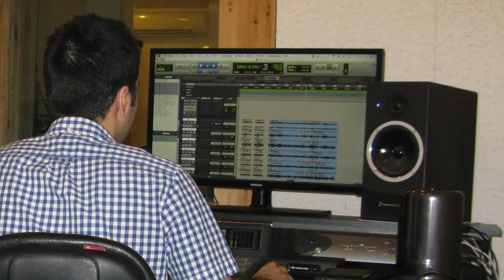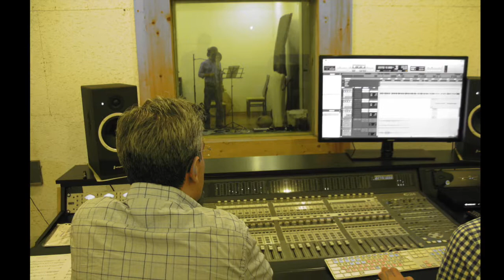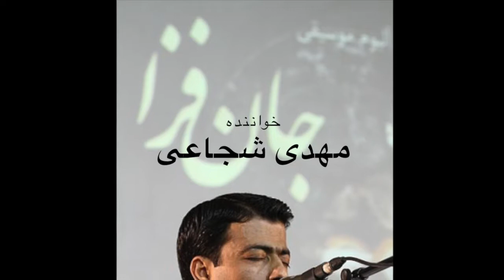آلبوم موسیقی "جانفزا" آهنگساز : مهدی فلاح صفا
ردیف موسیقی دستگاهی ایران در سال 2009 میلادی در سازمان یونسکو به ثبت جهانی رسید؛ از این رو آلبوم موسیقی "جانفزا" با هدف حفظ و پاسداری از ثبت ردیف و معرفی دستگاه "شور" که از مهم ترین دستگاه های ردیف موسیقی ایرانی است، آهنگسازی و تولید شده است.
این آلبوم با مشارکت مرکز میراث ناملموس تهران منتشر شده است که دارای قطعات و تصانیفی با نام "طلوع"، "غصهٔ روزگار"، "وصف وصال"، "انتظار" و "غروب" است.مهدی فلاح صفا(تار)،
مسعود آرامش مقدم (سنتور)، شروین مهاجر (کمانچه)، حمید قنبری (تنبک) و نیما قاسمعلی زاده(تارباس) نوازندگانی هستند که در این آلبوم صدای مهدی شجاعی را همراهی کرده اند.
پیش از این نیز آیین رونمایی از آلبوم موسیقی "جانفزا" در تاریخ 15 بهمن ماه 1394، در کاخ موزهٔ ملت (مجموعهٔ فرهنگی و تاریخی سعد آباد) برگزار شده بود که در آن آیین، یوسف منصورزاده (رئیس مجموعهٔ سعد آباد)، یداله پرمون (رئیس مرکز میراث ناملموس تهران)، خانم لاروش (مدیر و نمایندهٔ دفتر منطقه یی یونسکو در تهران)، احمد جلالی (نمایندهٔ ایران در سازمان یونسکو) و هومان اسعدی (پژوهشگر، عضو هیئت علمی و استاد دانشگاه تهران)، به سخنرانی پرداخته بودند.
مهدی فلاح صفا، آهنگساز و پژوهشگر آلبوم "جانفزا"، در بروشور آلبوم، دربارهٔ این اثر و چگونگی شکل گیری آن آورده است: ایران در دنیا از جملهٔ چند کشوری به شمار می رود که دارای رپرتوار (ردیف موسیقی دستگاهی) است. به همین دلیل، در این اثر به معرفی و اهمیت دستگاه شور (از مجموعهٔ دستگاه های ردیف موسیقی ایرانی) به صورت نظری و بیش تر اجرایی پرداخته شده است.
دستگاه شور، ریشهٔ قدیمی دارد و مبنای بیش تر موسیقی های محلی و موسیقی معمول ایلات و همچنین موسیقی دستگاهی ایران به شمار می رود. در رسالهٔ "شرح الادوار" از صفی الدین ارموی (قرن هفتم ه.ش.)، "مقام حسینی" یکی از دوایر دوازده گانهٔ موسیقی قدیم ایران بوده که با اختلاف کمی از لحاظ فواصل، می توان آن را شبیه فواصل دستگاه شور امروزی دانست.
همچنین در تقسیم بندی دوایر چهل و چهار قسمتی علی جرجانی (قرن هفتم و هشتم ه.ش.)، یکی از دورها به نام «جانفزا» از هر جهت مطابق با فواصل شور امروزی است. «وصال»، دور دیگر از دوایر چهل و چهار قسمتی علی جرجانی است که کاملاً با «مد دورین» یونان قدیم مطابقت دارد و با اندکی اختلاف در درجهٔ دوم، با فواصل شور امروزی نیز مطابقت پیدا می کند که دارای اعتبار جهانی است.
این اثر، به صورت گردشی در دستگاه شور و انشعاب های آن (ابوعطا، بیات ترک، افشاری، دشتی) طراحی و آهنگسازی شده است؛ یعنی از نقطه یی آغاز می شود و پس از گردشی دوّار، به همان نقطه فرود می آید و این در کلیت و همین طور در ساختار تمامی قطعه های این آلبوم رؤیت شدنی است، که البته به کلام سعدی (قرن هفتم ه.ش.) مزین شده است.
مهدی فلاح صفا، آهنگساز، نوازنده و مدرس تار و سه تار، متولد یک شهریور 1354 در تهران  و فارغ التحصیل هنرستان عالی موسیقی و دانشکدهٔ موسیقی سورهٔ تهران است.در جشنوارهٔ موسیقی فجر سال های 73، 74 و 76 رتبهٔ نخست را در رشتهٔ تار به دست آورده و در جشنواره های دانشجویی موسیقی سراسر کشور (سال های 1378و 1380) مقام نخست را در حفظ تمام ردیف دستگا ه های موسیقی ایران (ردیف میرزاحسینقلی) کسب کرده است.
انتشار کتاب "آموزش در موسیقی کلاسیک ایران" در سال 1383، تکنوازی تار در آلبوم "به یاد میرزا حسینقلی" در سال 1386، آلبوم "آوای مهجور" در سال 1391،آلبوم " جانفزا" در سال 1394، و آلبوم " غزلتار" در سال 1396از فعالیت های وی در زمینهٔ موسیقی نظری و اجرایی است.